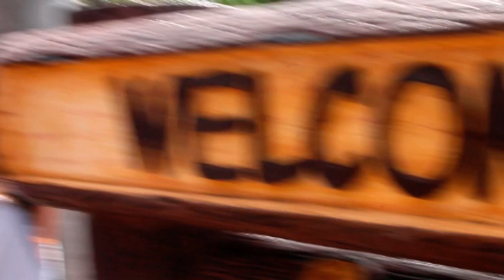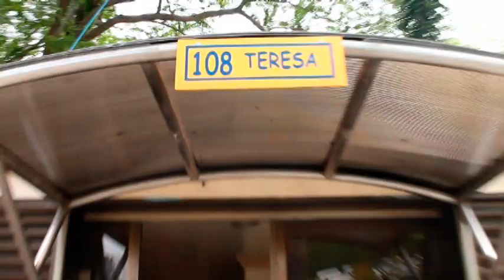B-wap X Kevin klein - Kung Kailangan mo ako (Music Video)